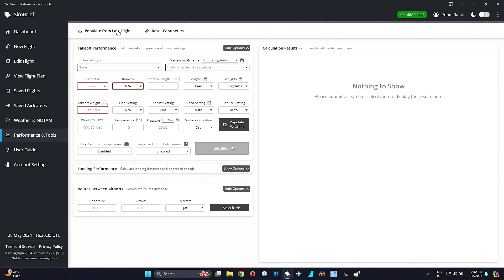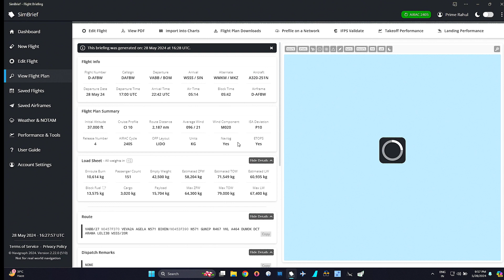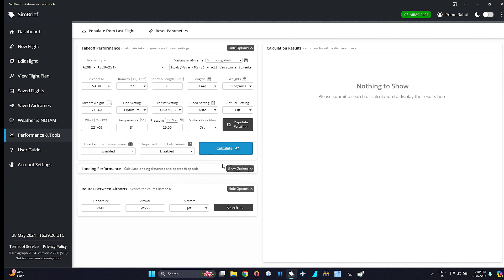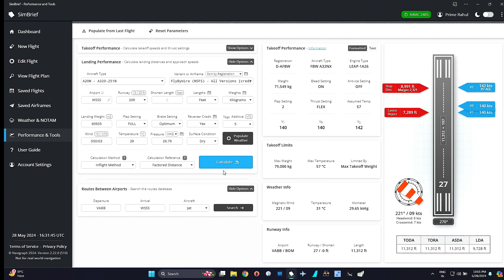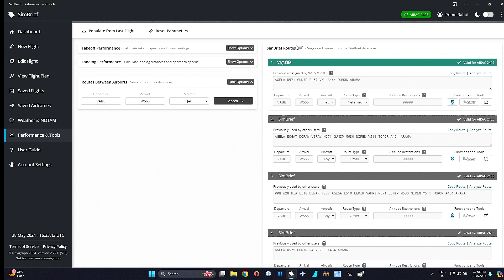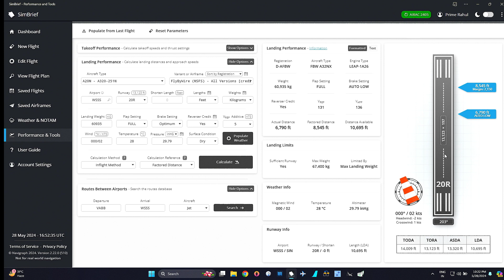New Navigraph / SimBrief Performance Calculator | Takeoff and Landing Performance of Aircraft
Video is about new feature launched by Navigraph in simbrief app for flight performance. Calculate takeoff and landing performance for your fight to add more realism in simulation.

@Navigraphteam Thank You 😊